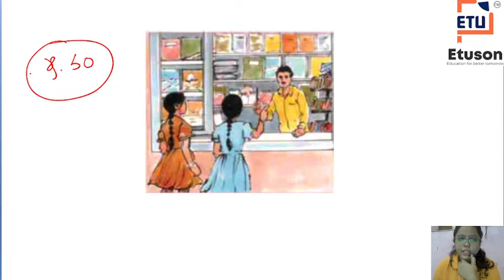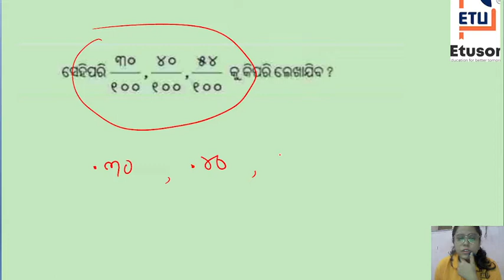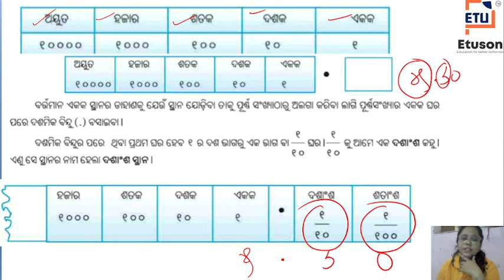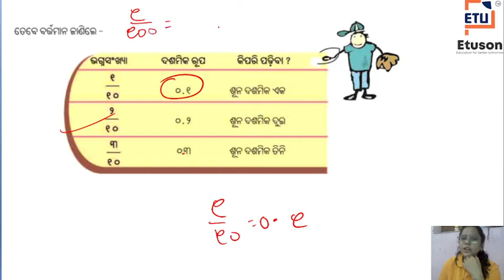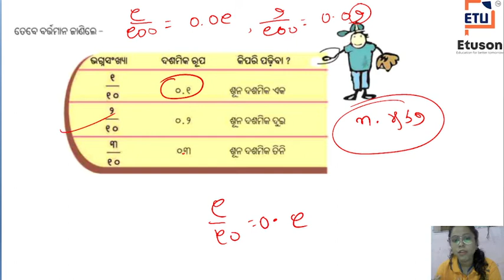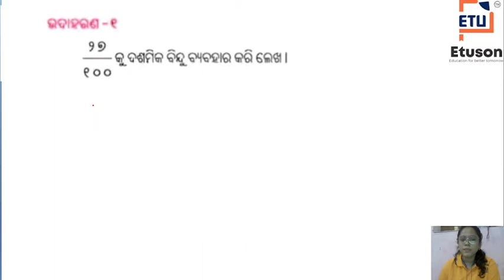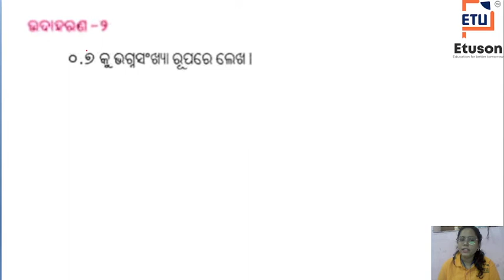Class-5 Chapter-17 (part-1)ଦଶମିକ ସଂଖ୍ୟା ସହ ପରିଚୟ by Suchismita maam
Download our application:-
In this video:-
Class: 5
Subject: math
Chapter: 17
Topic: ଦଶମିକ ସଂଖ୍ୟା ସହ ପରିଚୟ